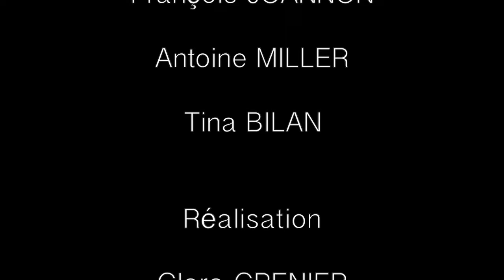Nouveau départ - Clara Grenier & Mel Le Garrec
Kino réalisé par Clara Grenier & Mel Le Garrec aux laboratoires de créations @ Off-Courts 2017